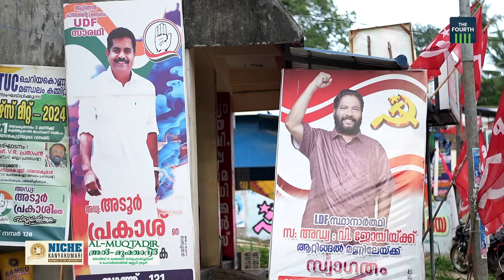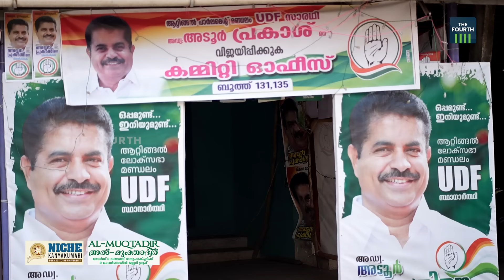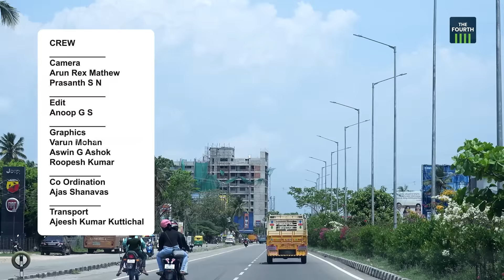അരിവാൾ ഉദിക്കുമോ ആറ്റിങ്ങലിൽ | Sreelakshmi Talkies | Attingal | Loksabha Election 2024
ഇടത് കോട്ടയായിരുന്ന ആറ്റിങ്ങൽ ലോക്സഭാ മണ്ഡലം  കഴിഞ്ഞതവണയാണ് യുഡിഎഫിലേക്ക് മറിഞ്ഞത് . ഇത്തവണ മണ്ഡലം ഇടത്തേക്ക് തിരികെ എത്തുമോ?'ആറ്റിങ്ങൽ മണ്ഡലത്തിന്റെ മനസ്സറിഞ്ഞ് ശ്രീലക്ഷ്മി ടോക്കീസ്